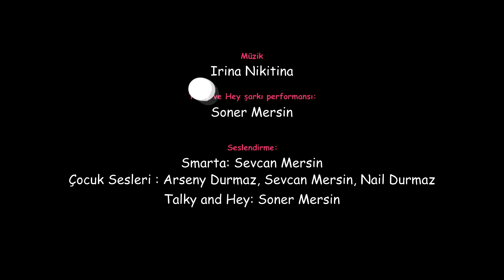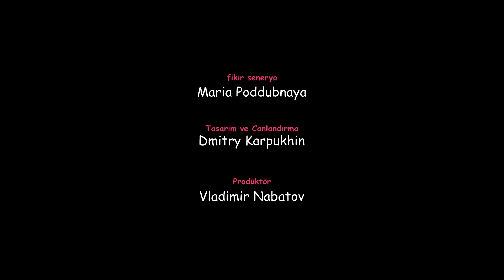Eğitici çizgi film. Smarta'nın sihirli çantası. Smarta hasta mı oldu? Seçkin bölümler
Smarta'nın sihirli çantası; çocuklar için eğitici çizgi filmin seçkin bölümlerini bizim Mutlu Çocuk kanalımızdan izleyebilirsiniz.
Smarta ve Benekli ormana gittiler ve mantarları topladılar. Ama eve dönerken Smarta'nın yüzünde kırmızı lekeler oluşmaya başladı. Smarta hasta görünüyor. Şimdi doktora acilen gitmelisin, Smarta!...
Diğer bölümde  Smarta ve Benekli korsanlar oyunu oynuyorlar. Smarta Korsan Kızı oluyor. Önce korsan gemilerini bulmaya çalışıyor, sonra da ıssız adaya hazine bulmaya gidiyor!